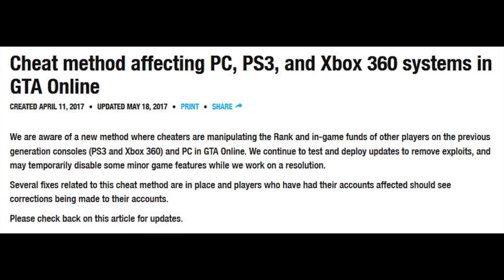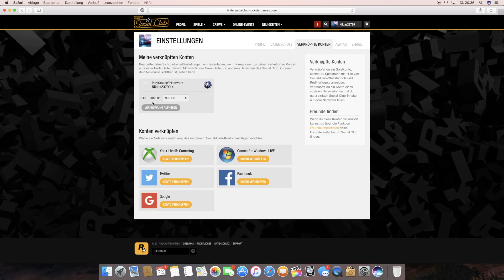GTA ONLINE l NEUES ANTI-CHEAT SYSTEM l ROCKSTAR GAMES LÖSCHT GELD l GUNRUNNING DLC INFOS